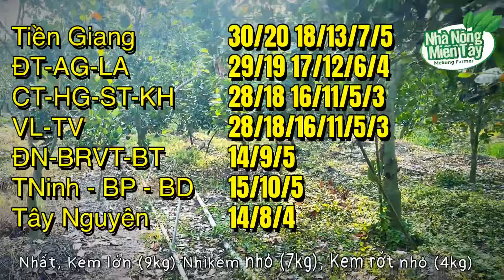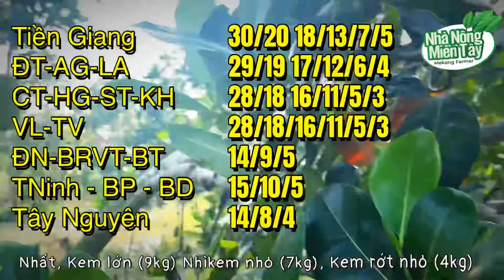Giá mít thái trưa hôm nay ngày 21.10.2024: giá tại miền đông giảm